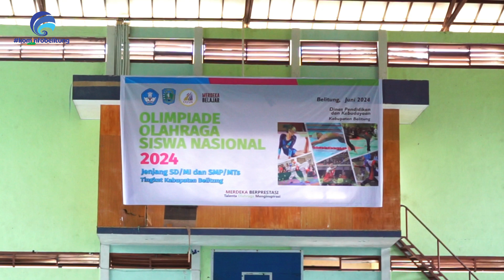Pj Bupati Belitung Berharap Ajang 02SN Jaring Bibit Atlet Muda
O2SN tahun 2024 tingkat Kabupaten Belitung ini diikuti 137 peserta. 39 atlet berasal dari tingkat SD/MI dan 98 atlet berasal dari tingkat SMP/MTs.

Kegiatan ini berlangsung selama 4 hari mulai dari 11 Juni sampai dengan 14 Juni 2024. Adapun cabang olahraga yang diperlombakan yaitu atletik, pencak silat, renang, bulu tangkis dan senam.